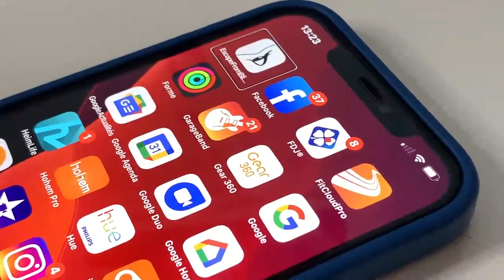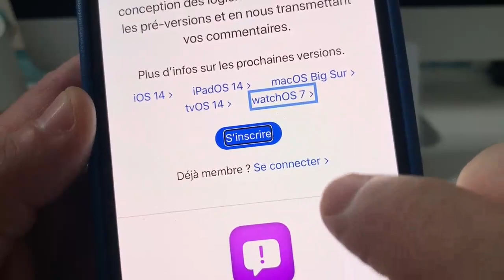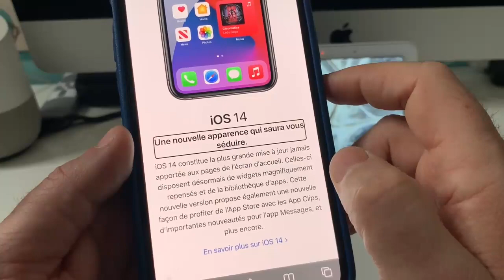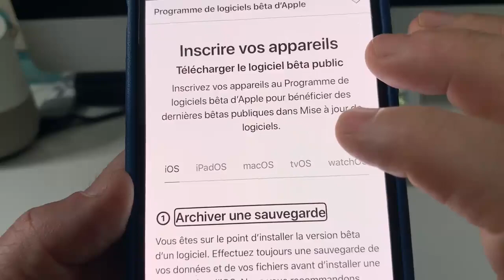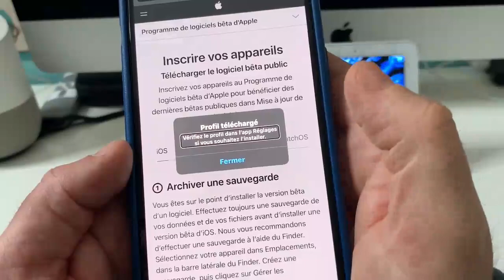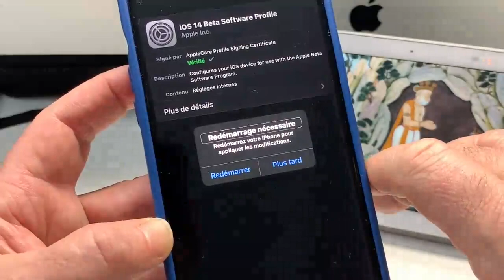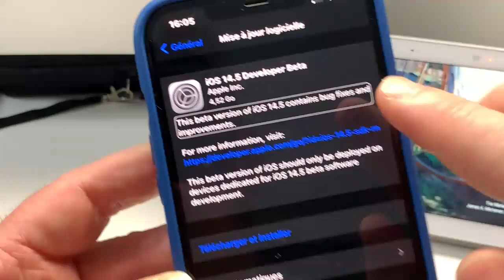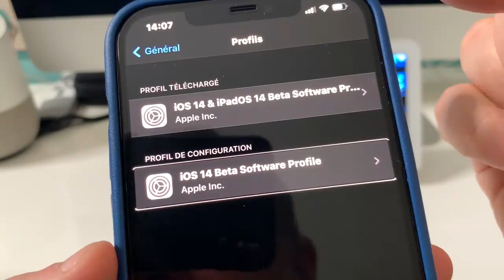Comment Devenir Bêta Testeur Public iOS : Télécharger et installer iOS bêta public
Tu rêves de devenir bêta testeurs public sous iOS pour ton iPhone. Tu voudrais tester iOS avant tout le monde est en faire ton propre avis. Je te montre dans cette vidéo comment télécharger et installer le profil bêta développeur iOS 14 et bien sûr en toute autonomie et en toute accessibilité en mode aveugle avec ton lecteur d'écran préféré le VoiceOver.
N'hésite surtout pas à me dire ce que tu penses de cette vidéo abonne toi rejoins-nous et partage cette vidéo je te mets tout de suite ici le lien de téléchargement.